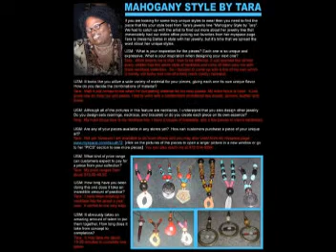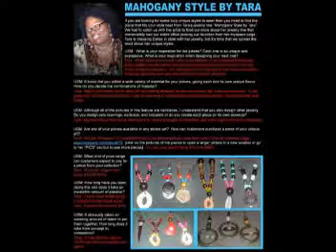~MOHAGANY STYLE BY TARA~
UNIQUE FASHION JEWELRY. ITS NOT JUST ANOTHER NECKLACE ITS WEARABLE ART